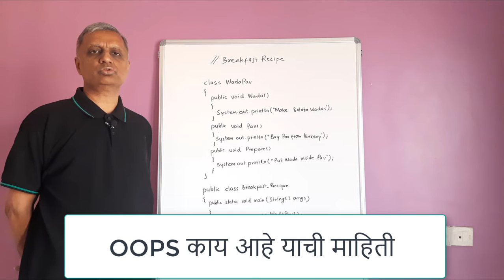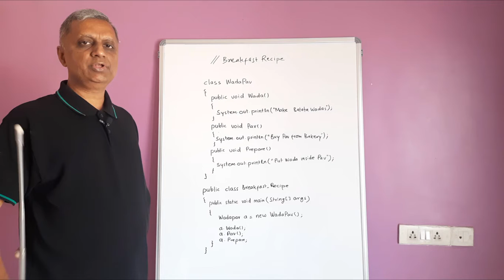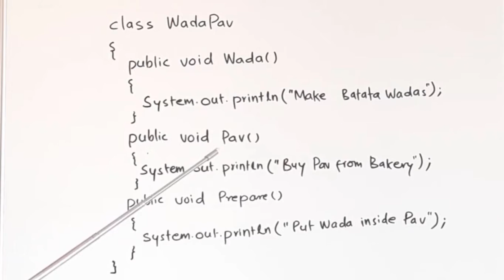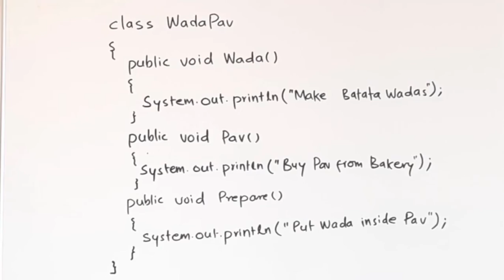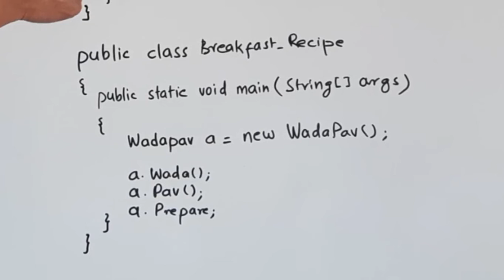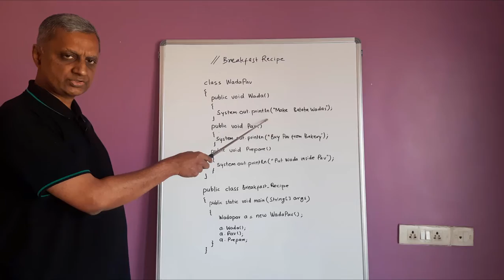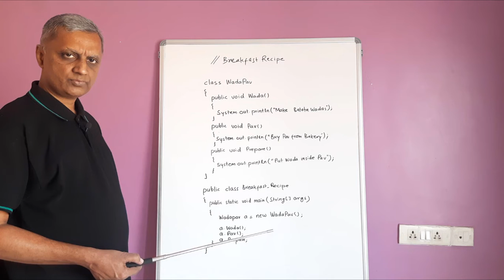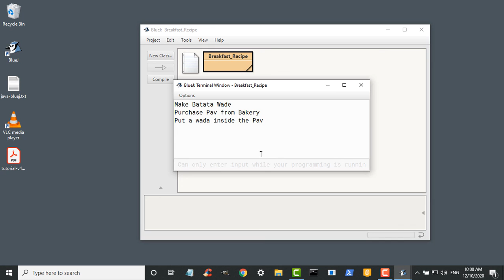Java with BlueJ in Marathi - Part 4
Learn Java with BlueJ IDE in Marathi - Part 4
OOPS Concepts